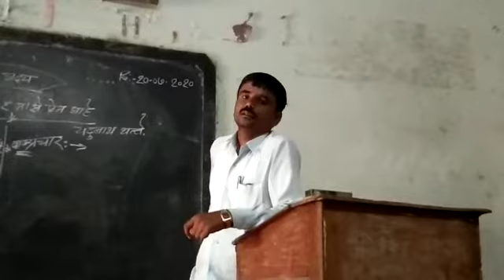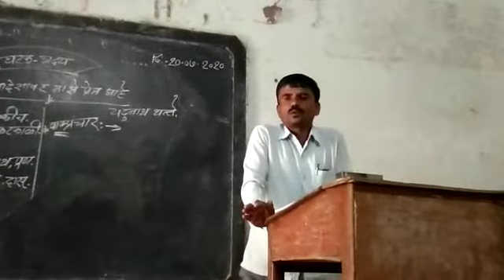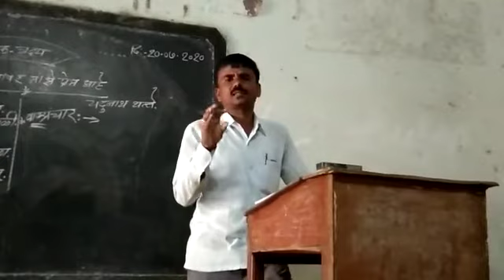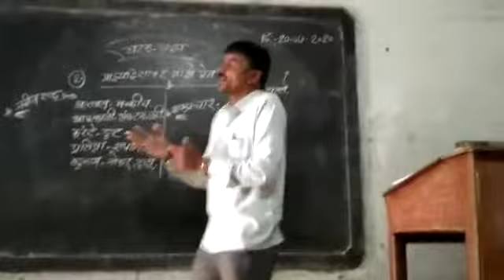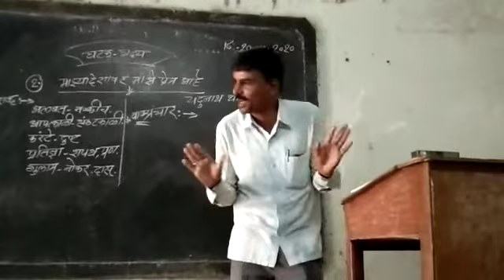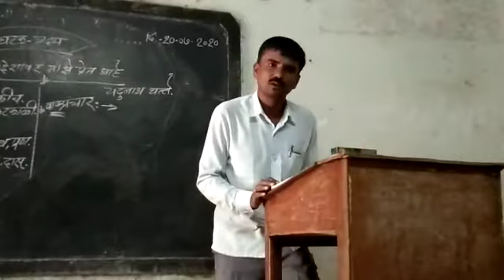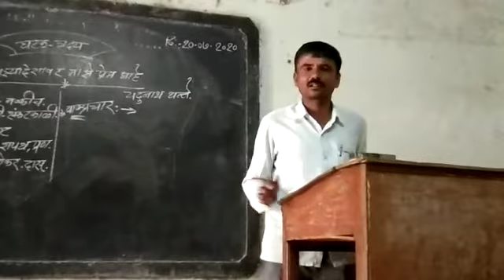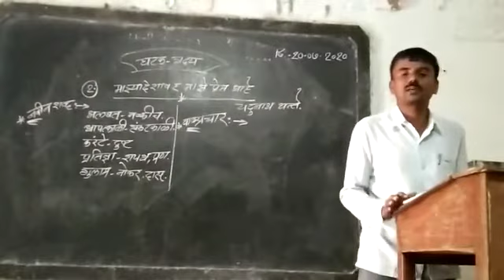माझ्यादेशावर माझे प्रेम आहे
श्री- गोरे सर
मराठी
८ वी
part-3